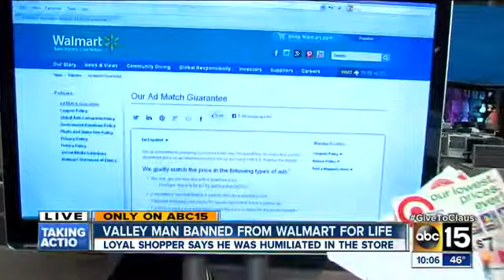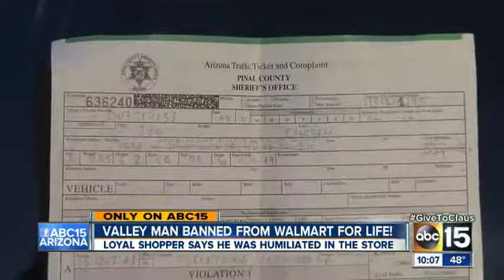man banned from Walmart for life After Attempting to Price Match December 2013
man banned from Walmart for life After Attempting to Price Match if they are not going to follow their own policies why have a policy